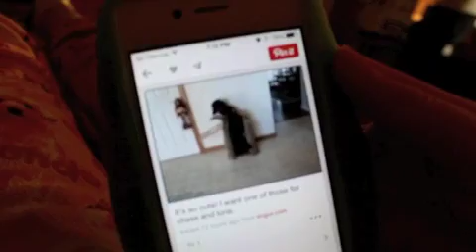My Night Routine Spring 2014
This is my night routine and i hope you guys enjoy. I do the step by step process that i go through from walking in the door to falling

LOve Ya